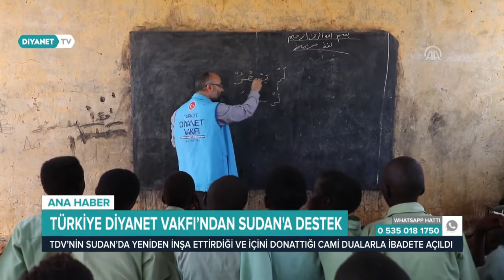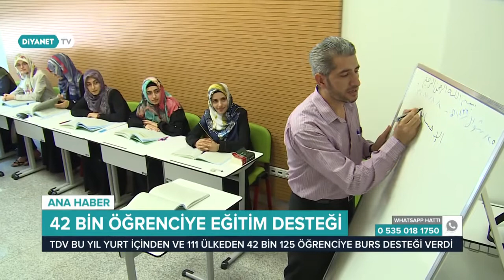Türkiye Diyanet Vakfı'ndan Sudan'a Destek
TDV'nin Sudan'da yeniden inşa ettirdiği ve içini donattığı cami dualarla ibadete açıldı. | Diyanet TV